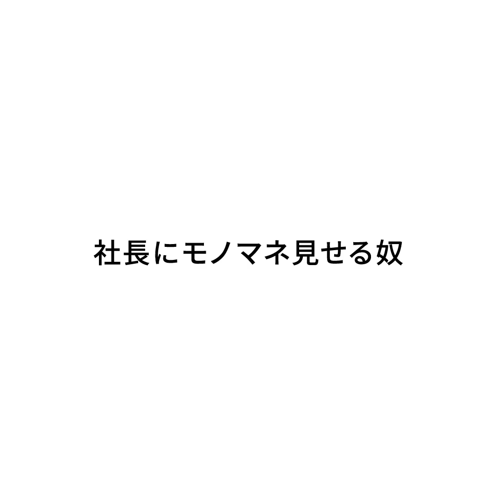『社長にモノマネ見せる奴』ジャルジャルのネタのタネ【JARUJARUTOWER】